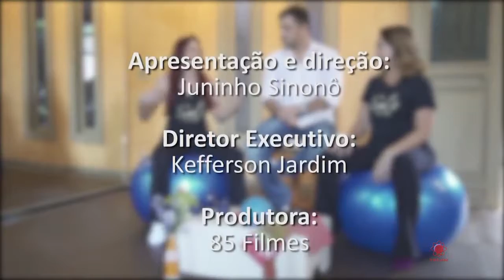TVSL - Programa Entrelinhas - Adriane Dias e Nathália Martins